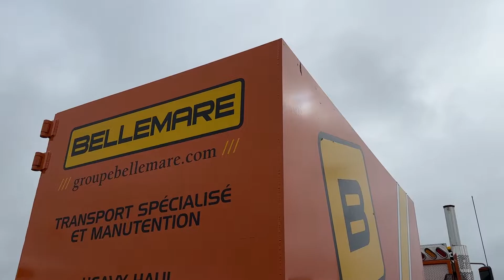Explore Heavy Haul Truck With Western Star 4900 XD | Review Truck | Trucktube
⛴ Hi guys! This video is about the Western Star 4900 XD. Through our video, you can explore many interesting things about this heavy haul truck.

⛴ Title: Explore Heavy Haul Truck With Western Star 4900 XD | Review Truck | Trucktube

⛴ Welcome to the TruckTube channel!